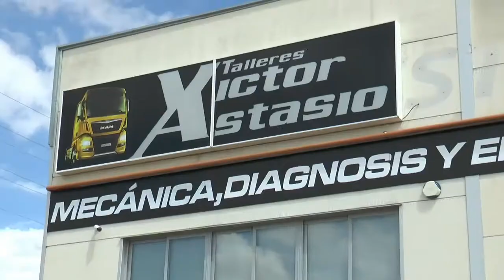Talleres Víctor Astasio, distribuidor de gas GLP para vehículos de gasolina